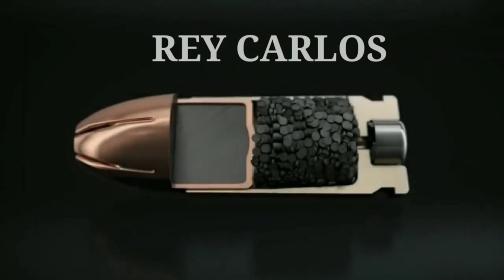Vlog #02: Ang aking sariling gawa na PCP Airgun (Made during Lockdown) ||LASINGTADO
WELCOME SA AKING VLOG MGA KAHUNTERS!
SAMAHAN NYO AKO SA AKING MGA HUNTING EXPERIENCE DAHIL MARAMI PA AKONG IBABAHAGI SAINYO😊😊😊